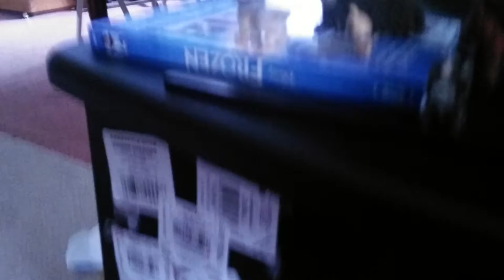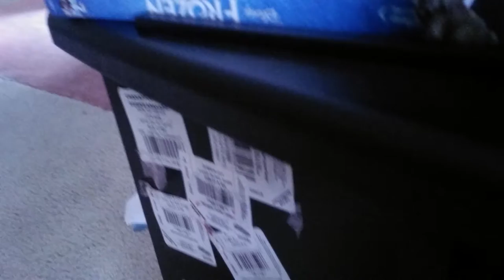LPS Buy a pet!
LOL ps description in title